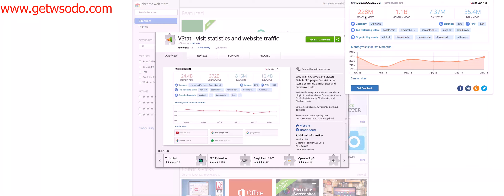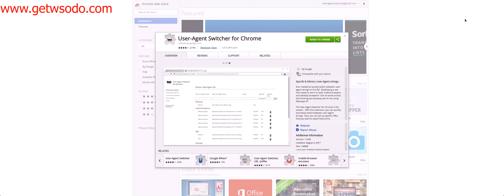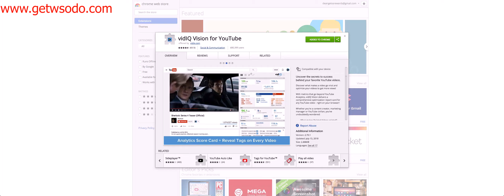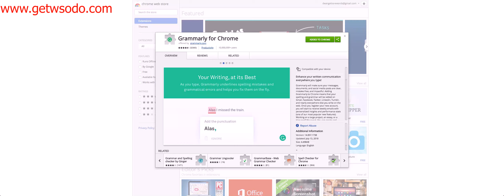02 Chrome Addons